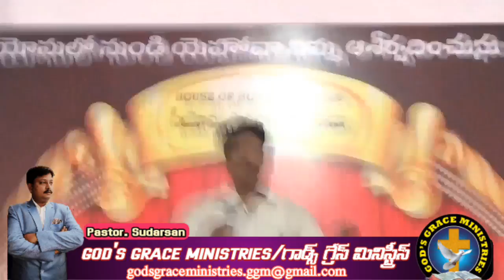క్రైస్తవులు ప్రార్థించ వలసిన అంశములు/prayer topics of Christians/Ps. Sudarsan latest Telugu Msg/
గాడ్స్ గ్రేస్ మినిస్ట్రీస్ తెలుగు ఫెలోషిప్
GOD'S GRACE MINISTRIES TELUGU FELLOWSHIP (GGMTF)
TELUGU CHRISTIAN BIBLE MESSAGES
singapore telugu church
 You Tube vijayasudarsana
You Tube GGMTF CHURCH
SINGAPORE PH NO. 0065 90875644
INDIA PH NO. 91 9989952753
sudharshan telugu messages/songs
goodfriday , easter sunday msgs